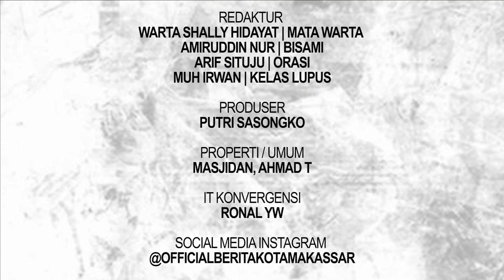RIBUT KADER AMPG DI KANTOR GOLKAR SULSEL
Dua kubu Angkatan Muda Partai Golkar (AMPG) terlibat keributan di kantor Golkar Sulawesi Selatan, Jalan Botolempangan, Makassar, Kamis (21/7). Situasi ini dipicu oleh adanya dua kelompok yang bersatu ingin menggelar rapat di kantor DPD I Golkar Sulsel. Surat undangan rapat pleno ditandatangani oleh Ketua Harian HA Kadir Halid serta Wakil Sekretaris Irwan Muin.
Sebelum pleno digelar, puluhan pengurus dan kader AMPG Sulsel di bawah komando Rahman Pina selaku ketua, terlebih dulu mengamankan pintu masuk kantor Golkar. Akibatnya, terjadi gesekan antara loyalis NH dan pendukung TP.
Pengurus dan kader AMPG bersitegang dan terlibat saling dorong, antara AMPG yang dikendalikan Rahman Pina serta AMPG yang datang bersama Kadir Halid (adik NH). Adu mulut pun tak terhindarkan. Kadir Halid sempat masuk ke dalam kantor Golkar Sulsel di Jalan Botolempangan, lalu pintu ditutup oleh AMPG pendukung TP. Akibatnya, pendukung Kadir Halid tak bisa masuk. Saat itulah terjadi aksi dorong antara kubu Kadir Halid dan TP.